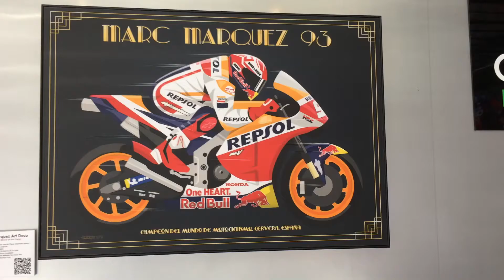The Art of Motorcycles @ Silverstone BSB Racing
...April 2022